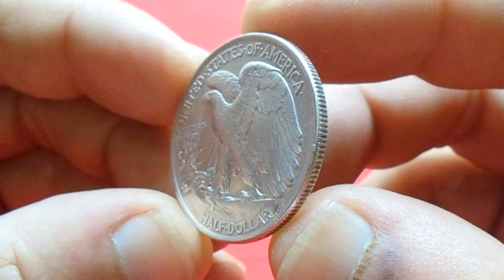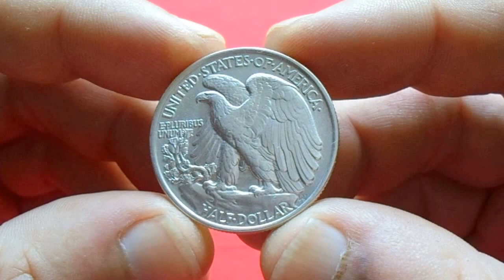USA Walking Liberty Half Dollar 1943 (Favorite Design:) США Пол Доллара 1943 (Серебро)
12.5000 g., 0.9000Silver, 0.3617 oz. ASW, 30.6 mm. • Designer:Adolph A. Weinman Notes: The mint mark appears on the obverse below the word “Trust” on 1916 and some 1917 issues. Starting with some 1917 issues and continuing through
the remainder of the series, the mint mark was changed to the reverse, at about the 8 o'clock position near the rim.
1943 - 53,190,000